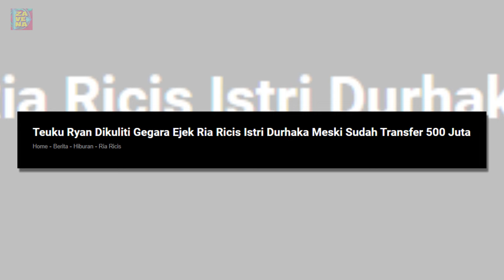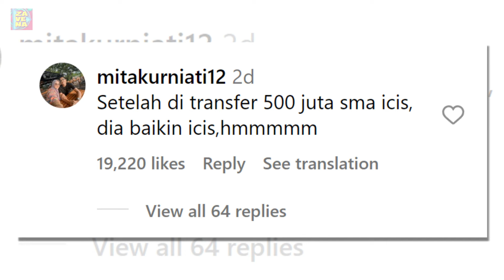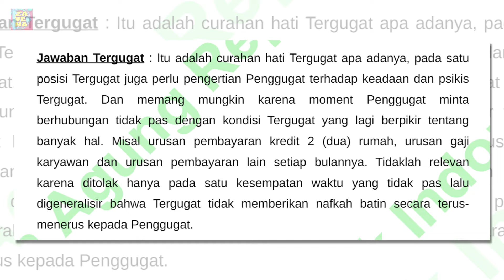Teuku Ryan Dikuliti Gegara Ejek Ria Ricis Istri Durhaka Meski Sudah Transfer 500 Juta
Teuku Ryan menuai kritik dari netizen terkait perlakuannya pada Ria Ricis yang memicu perceraian. Ia rupanya sempat melontarkan sindiran istri durhaka meski Ria Ricis berusaha membantu finansial sang suami.